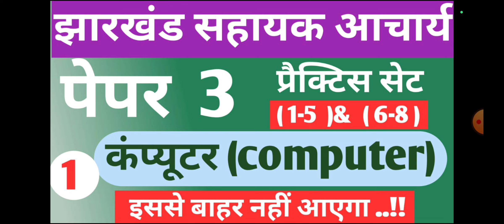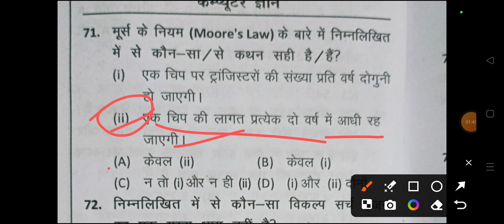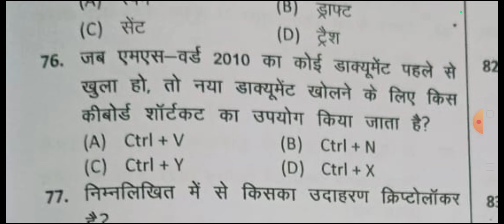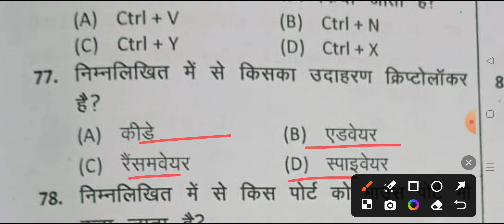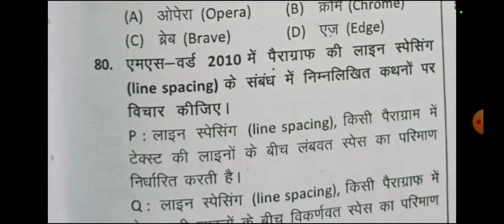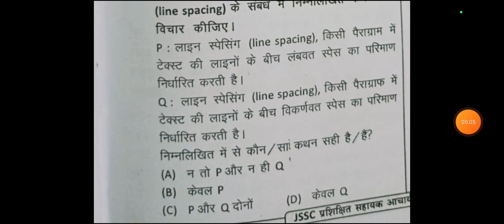Jharkhand Sahayak Aacharya Paper 3 !! computer practice set !! तैयारी जीत की...